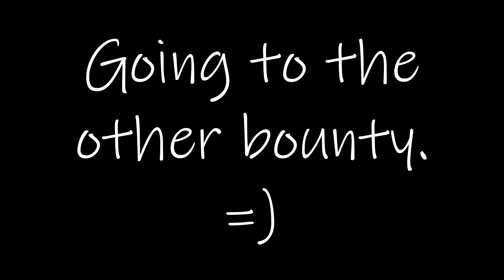DUALIES into NITRO into SERVER WIPE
PC Specs:
RTX 3090 24GB
Ryzen 9 5950 X
64 GB DDR4 @3600mhz